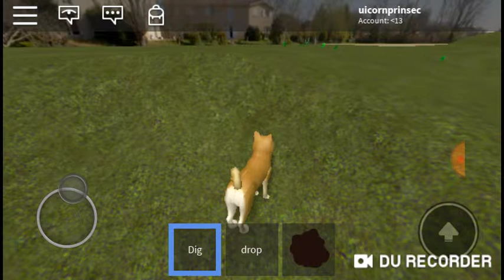Roblox dog simulator funny moments rude cat